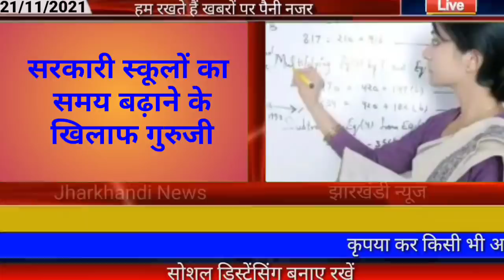आज 21 नवंबर 2021 झारखंड की ताजा खबर।। Jharkhand breaking news daily news Jharkhand hemant Soren